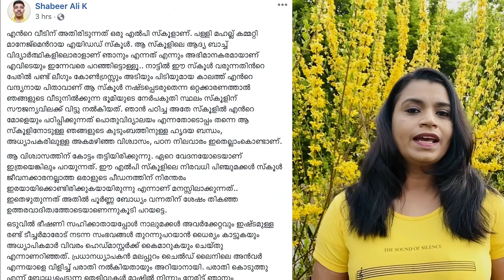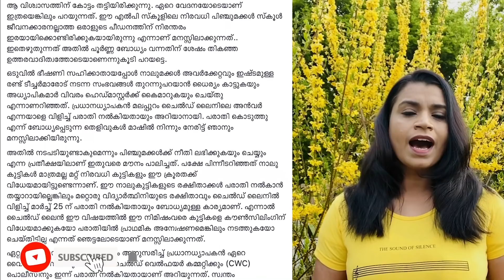എടവണ്ണയിലും കുഞ്ഞുങ്ങൾ ഇരകൾ | Edavanna | Malappuram | Malayalam News | Sunitha Devadas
എടവണ്ണയിലും കുഞ്ഞുങ്ങൾ ഇരകൾ  | Edavanna | Malayalam News | Sunitha Devadas